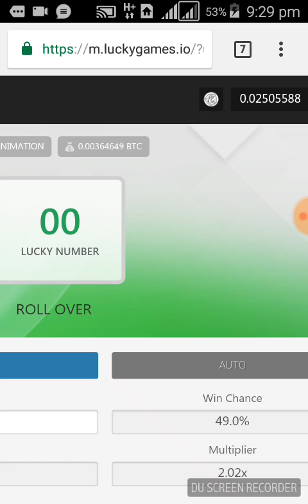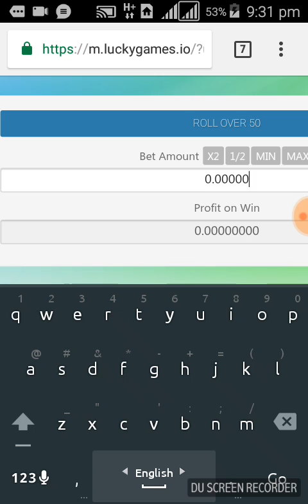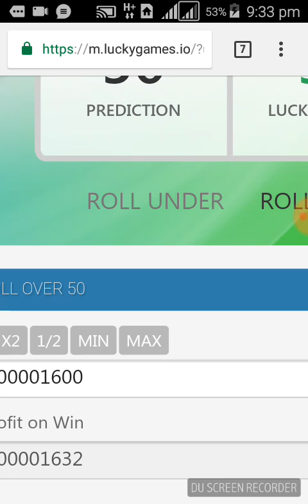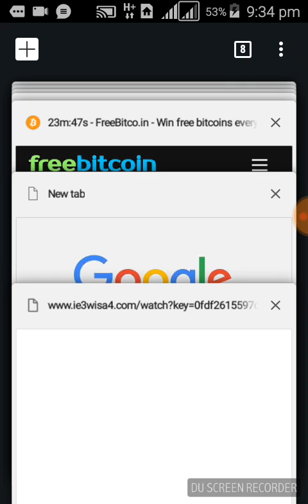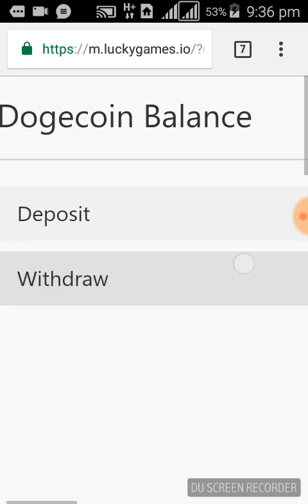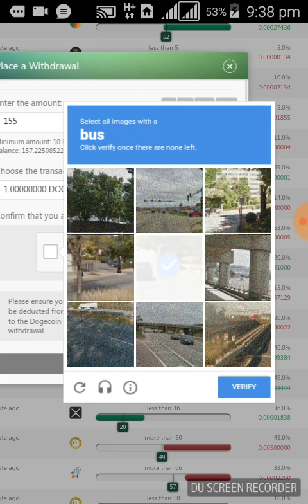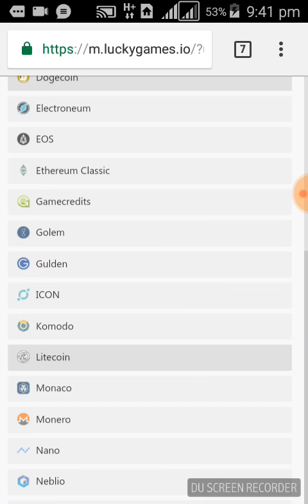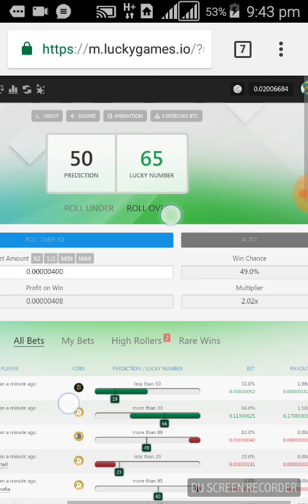LTC প্রতি কিলিকে 200 সাতসি আনলিমিট ইনকাম Live withdraw payment proof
LTC ইনকাম ককরার জন্য এরচে  ভালো সাইট আর পাবেননা দেরি নাকরে ইনকাম করতে থাকুন।